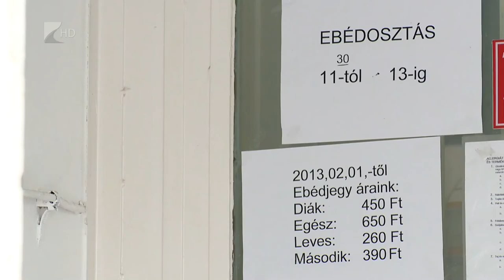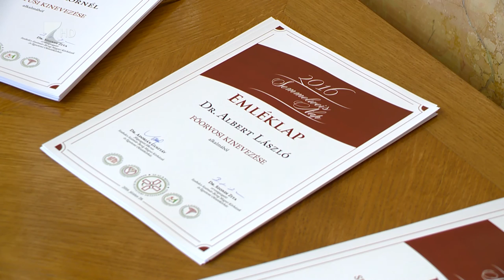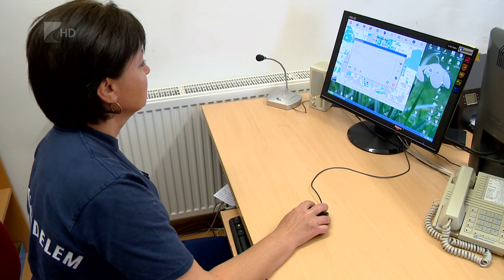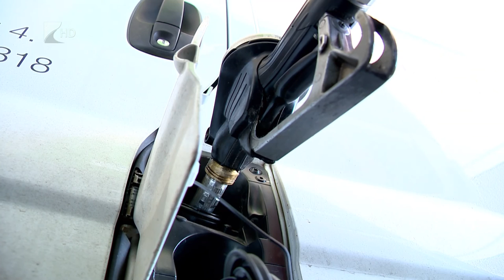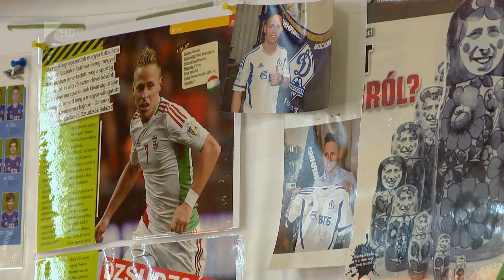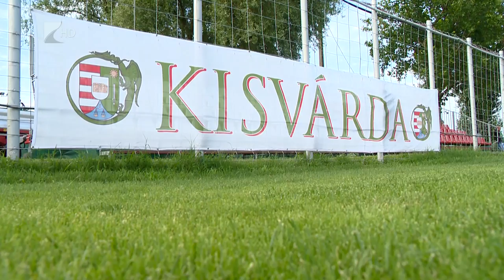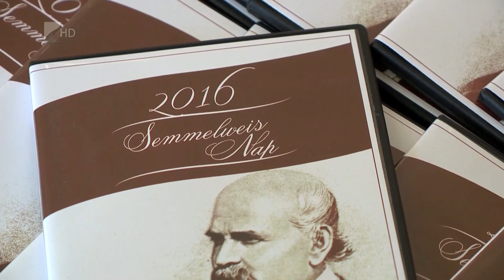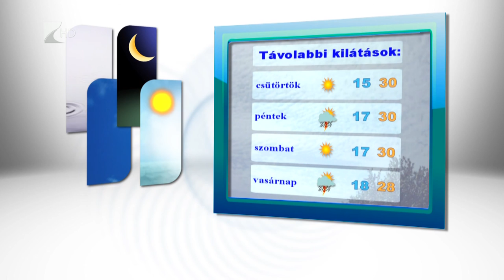Híradó 2016.06.28. - Kölcsey Tv